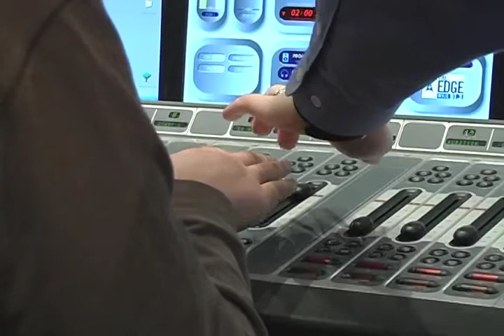All About Electives - Radio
Carmel High School's Radio courses provide students with intensive instruction in radio broadcasting skills, audio production, disc jockey, broadcast news, digital audio, FCC rules and regulations, and digital automation. Students will use computers for electronic news gathering, and digital editing. Students will also be trained in WHJE's state-of-the-art studios. In addition students will assist in the day-to-day operation of the high school radio station, WHJE.

Video Production by Erin Earnest